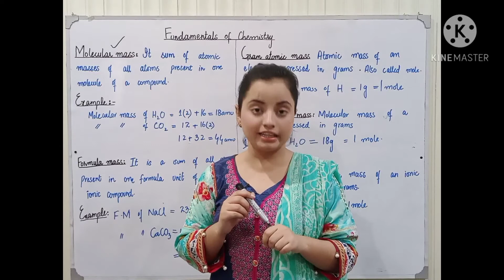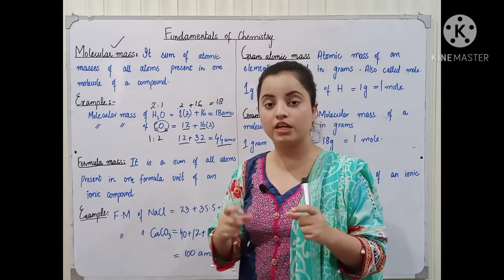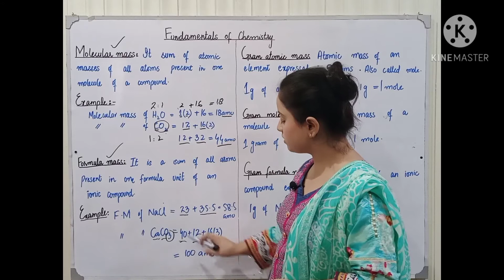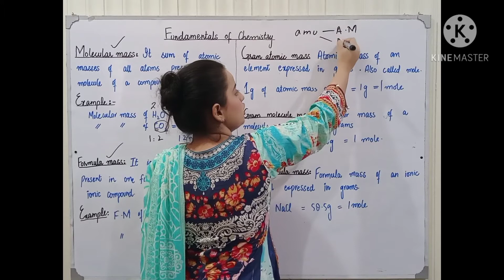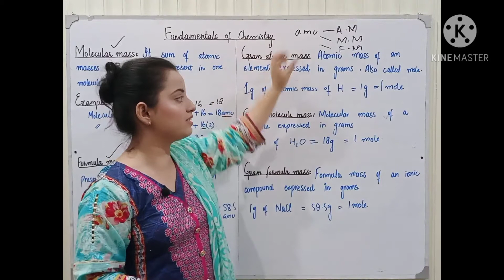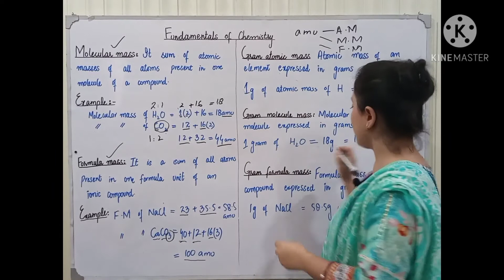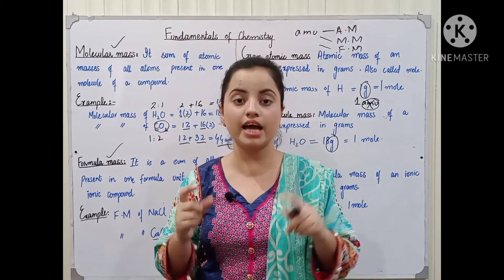Atomic ,Molecular mass and Formula mass ||9th class Chemistry||chapter 1|| Matric class Chemistry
Dear Student!
In this lecture we are discussing chapter no 1 of chemistry(matric part 1) .The name of chapter is Fundamental of chemistry . The name of topic is "Atomic mass" "Molecular mass" and "formula mass".
The list of the content is:
Atomic mass
Molecular mass
Formula mass
I hope this video will be helpful for you and you may get enough information about topic of your relevant book.